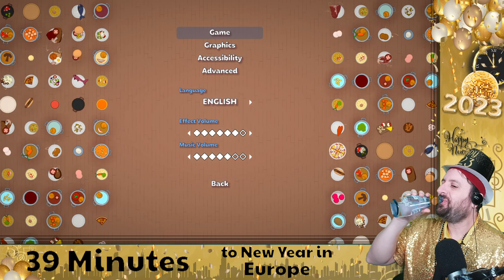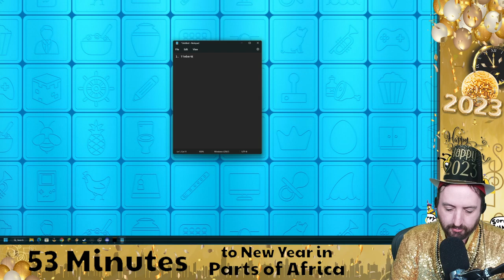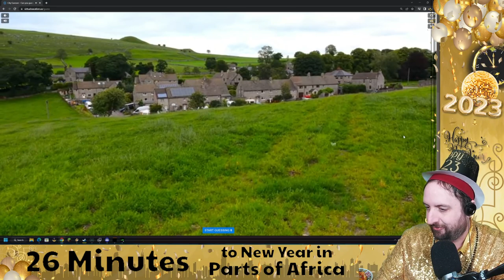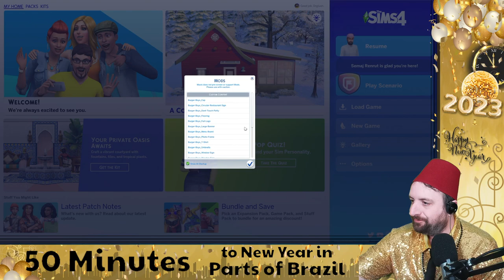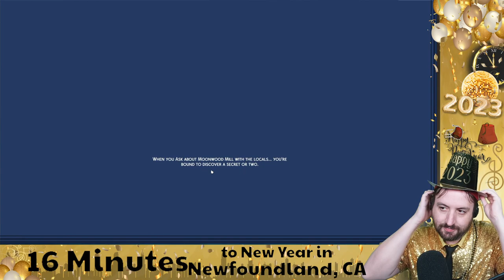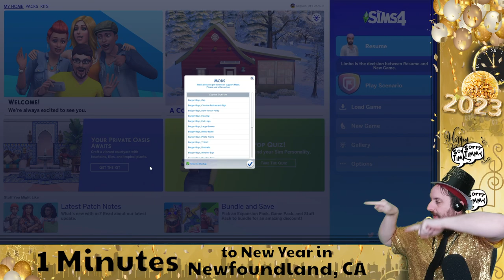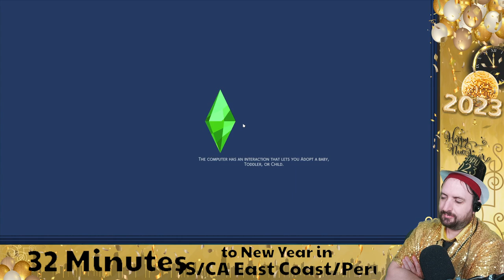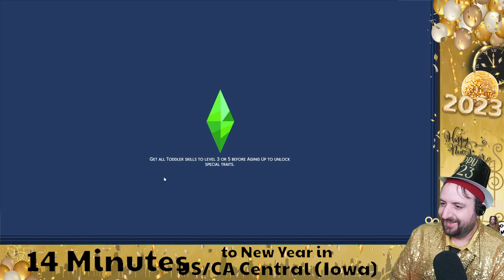Dec 31 2022 - 24 Hour Rockin' New Year's Eve Party - Part 3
Games Played:
0:00:00 PlateUp
1:58:02 Art Attack
2:01:42 The Oregon Trail
2:25:34 City Guesser
2:56:13 The Sims 4